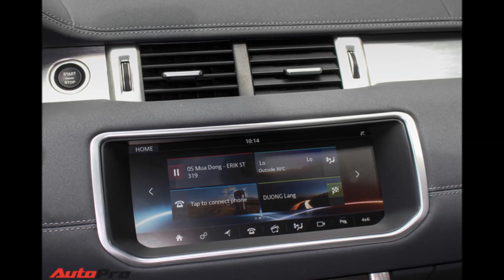"Khó tin" Range Rover Evoque 2018 giá hơn 700 triệu, chủ xe khẳng định: nói không với lừa đảo'_XE CỘ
Vào năm 2018, Range Rover Evoque sở hữu mức giá niêm yết từ 3,1- 4 tỷ đồng tùy phiên bản.